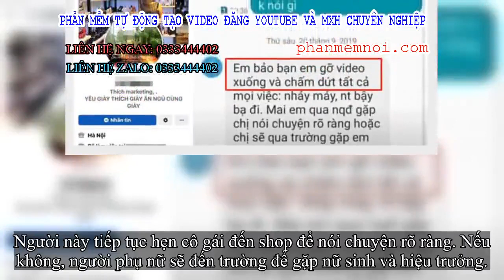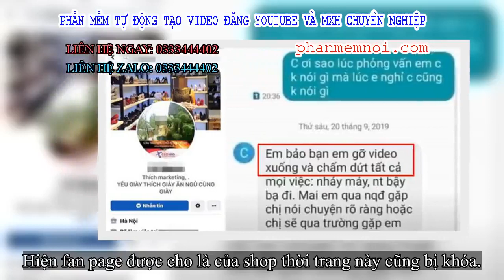✅ Lan truyền đoạn tin nhắn được cho là chủ shop giày đánh nữ sinh đến đòi lương túi bụi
Đặt Mua  Qua ZALO 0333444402

✅Sáng ngày 21/9, đoạn clip ghi lại cảnh người phụ nữ nạt nộ và đánh cô gái trong shop giày dép khiến dân mạng phẫn nộ. Những lời đe dọa tục tĩu, "giang hồ" và hành động bạo lực của chủ shop giày đang bị "ném đá" dữ dội. Trong khi nữ sinh đến đòi lương bị yếu thế, khóc rưng rức mà không làm được gì.

Quá bức xúc, nhiều dân mạng quyết tâm tìm được tài khoản Facebook của chủ shop để "dằn mặt" Thế nhưng địa chỉ đến tài khoản được cho là của chủ shop đã bị khóa. Chỉ có đoạn tin nhắn được cho là của chủ shop và nữ sinh sau sự việc tiếp tục gây tranh cãi.
Theo nội dung tin nhắn, người phụ nữ yêu cầu nữ sinh gỡ video xuống và chấm dứt hành động nháy máy và nhắn tin "bậy bạ".
Người này tiếp tục hẹn cô gái đến shop để nói chuyện rõ ràng. Nếu không, người phụ nữ sẽ đến trường để gặp nữ sinh và hiệu trưởng.
Trước đó, chủ shop tính tiền lương cô gái là hơn 1,2 triệu đồng, sau khi đã phạt 50%. Nữ sinh tỏ ra thắc mắc với cách tính này.
Hiện fan page được cho là của shop thời trang này cũng bị khóa.
Tài khoản được cho là của chủ shop giày hiện không tìm thấy.